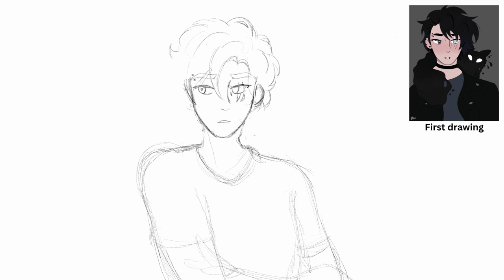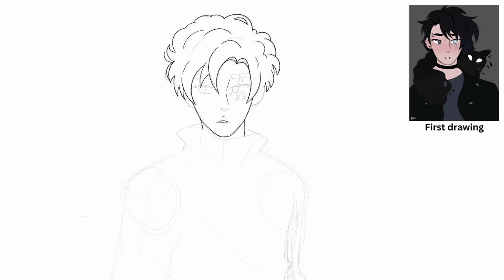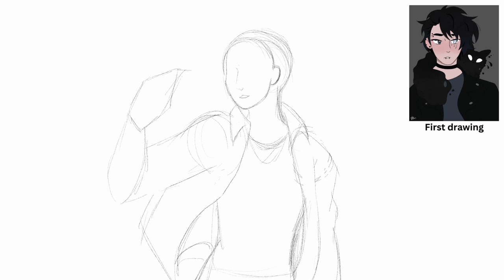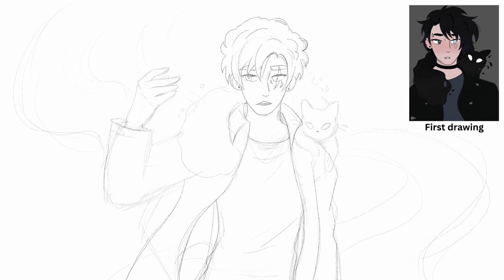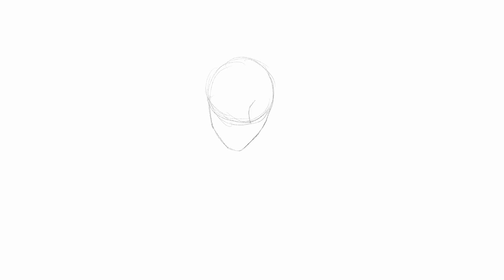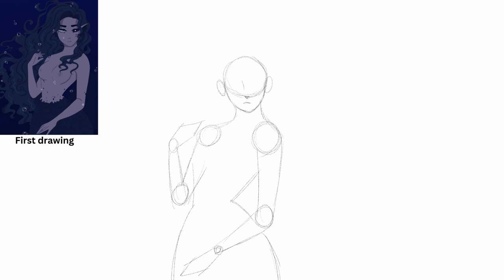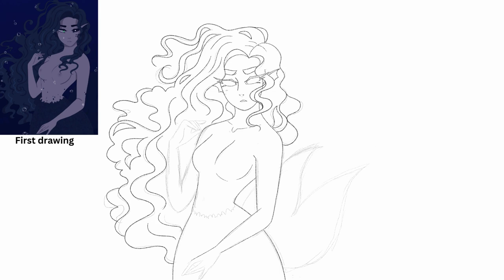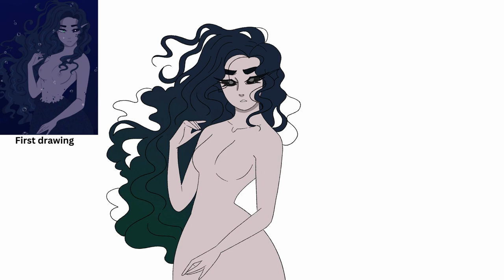Redesigning my OCs//Part 2//Redesigning Wolfram, Conrad and Aesira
Helloooooo, I am back, this is part two of me redesigning my original characters.
Wolfram, a necromancer with a terrible past (whose main character doesn't have does?) And paying a price for breaking the rules to save the person he loves.

Conrad, a werewolf, a kind soul, that abandoned his people to be with the person he loves.

And Aesira, a siren, that tired of killing humans, runaway from her home, to find the person she loves.

So much love!!! What can I say? I am a romantic. Just wait until you meet my antagonists!